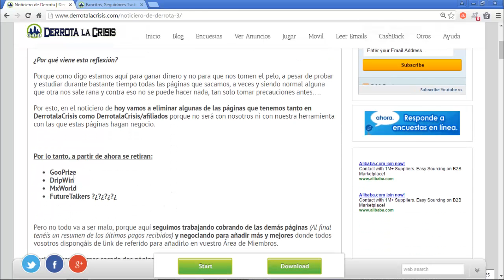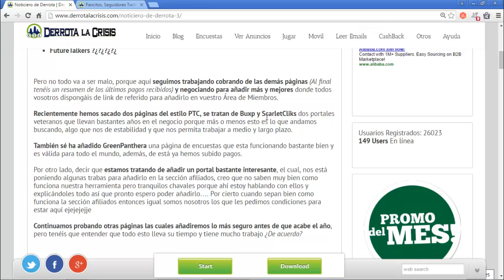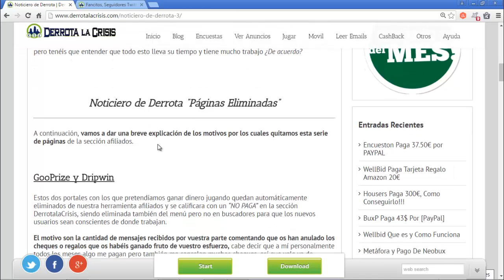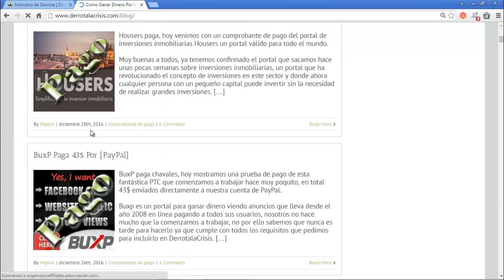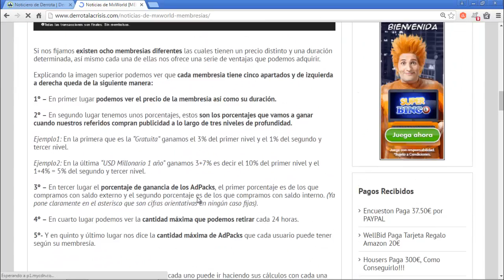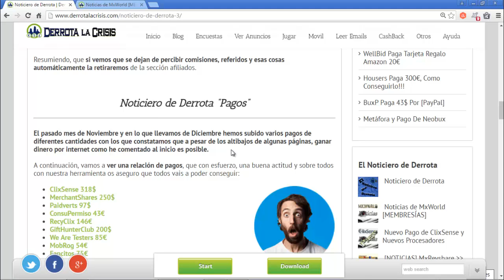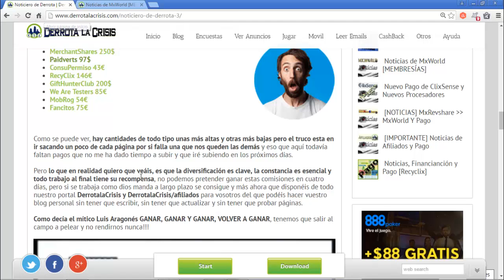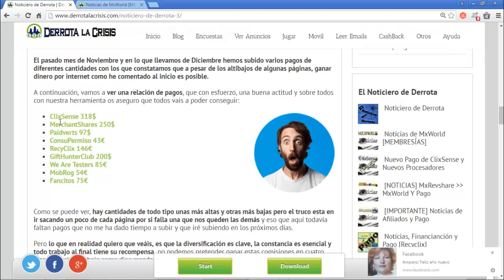Noticias de GooPrize, Dripwin, MxWorld y FutureTalkers | Derrota la Crisis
Noticias de GooPrize, Dripwin, MxWorld y# FutureTalkers
Hola amigos, en el vídeo de hoy os doy algunas de las Noticias de algunas paginas que tenemos en DerrotalaCrisis.

Las Noticias que doy son de las Paginas Gooprize, Dripwin, MxWorld y FutureTalkers.

Gooprize, Dripwin y # Mxworld antes las teníamos en DerrotalaCrisis y ya las hemos quitado por algunas cosas que han echo y no nos han gustado. FutureTalkers la tenemos en cuarentena a ver como hacen las cosas y si vemos algo que no nos gusta la sacaremos también de DerrotalaCrisis.

Os aconsejo que veáis el vídeo y veis el post para enteraros mejor de que ocurre con estas paginas.